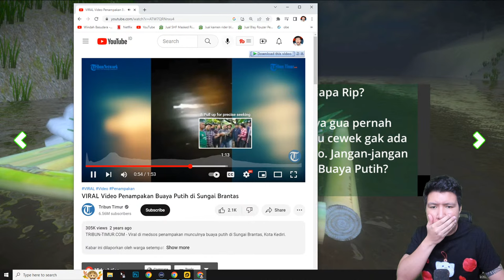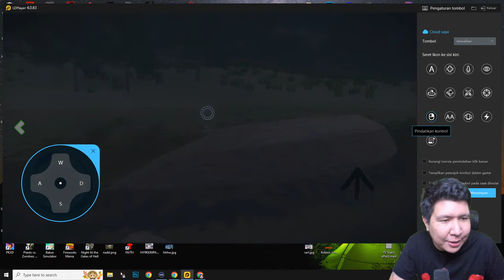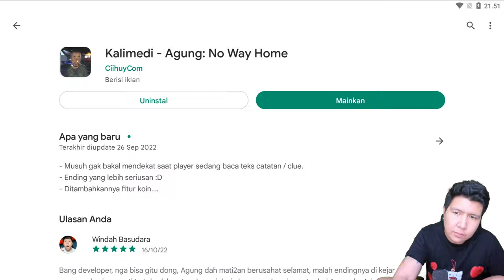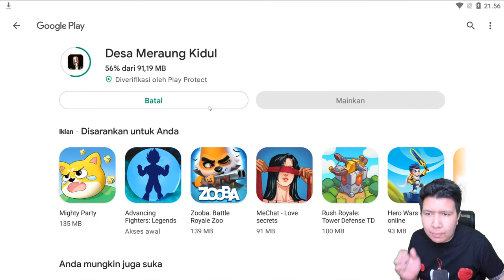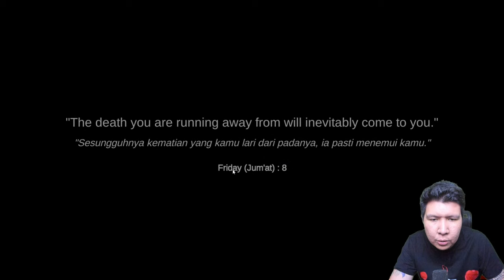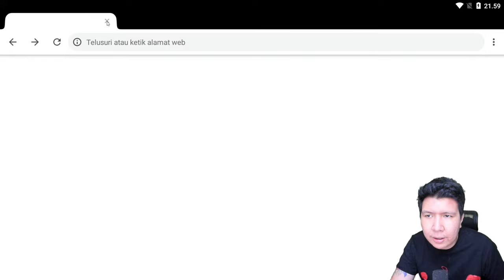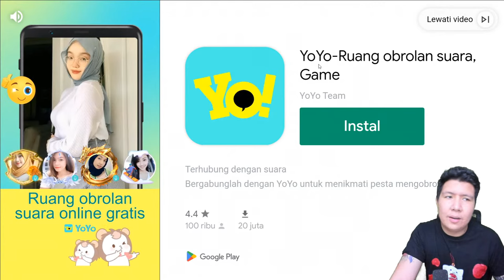MISTERI BUAYA PUTIH DI SUNGAI BRANTAS KEDIRI! Siluman Buaya Putih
nightbot commands:

!topupstore
!sebutnamaku
!daganganku
!umur
!asal
!awalyoutube
!gamefavorite
!jadwal
!pacar
!cendy
!rio
!harly
!eka